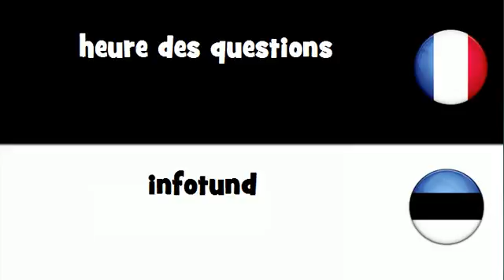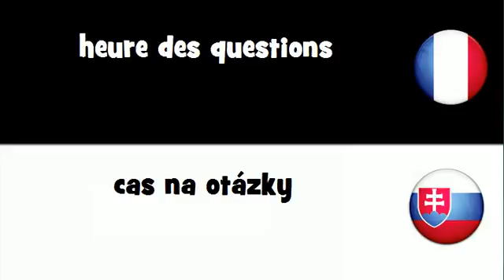VOCABULAIRE EN 20 LANGUES = heure des questions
frenchwithvincent VOCABULAIRE EN 20 LANGUES = heure des questions